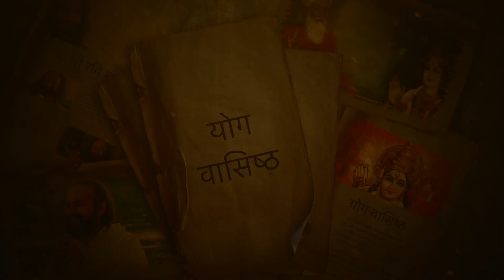S03E21 योग वासिष्ठ । शुद्ध चेतना ही अपने आप को मन समझती है । स्वामी वैशंपायन